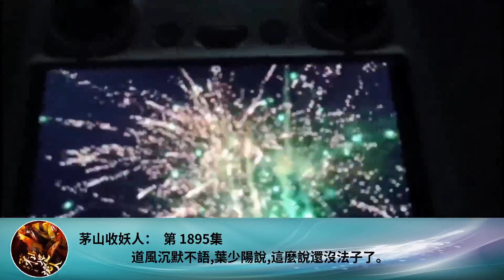茅山收妖人： 第 1895集